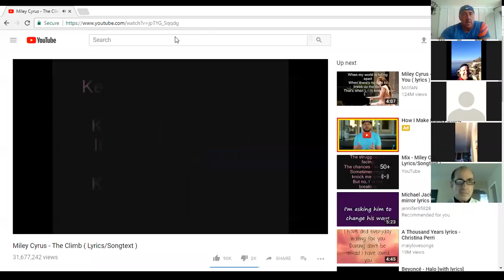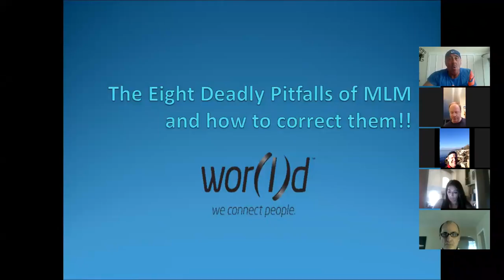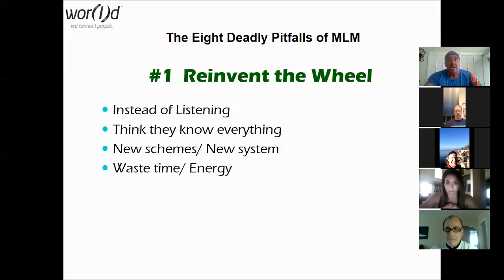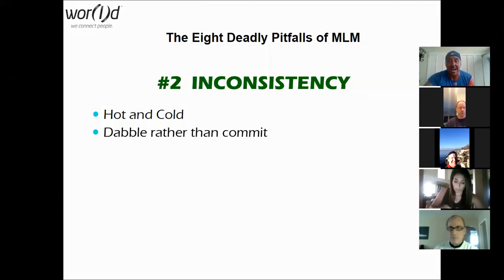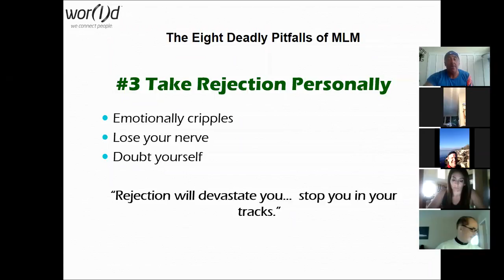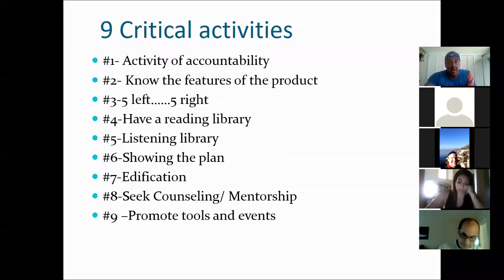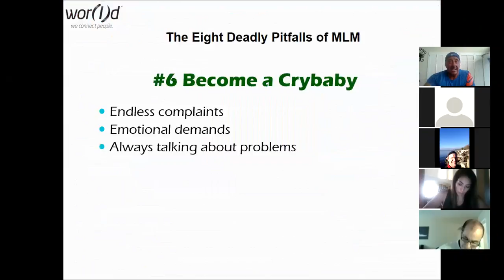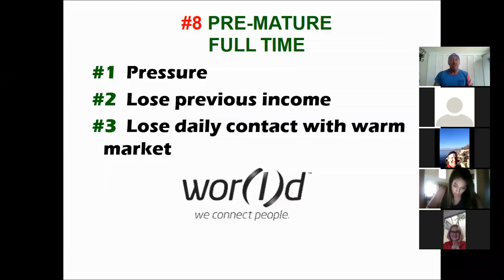DIAMOND ZONE 9/18....."8 DEADLY PITFALLS"